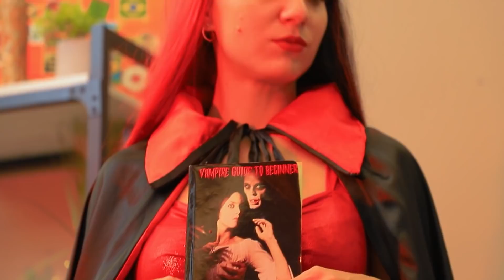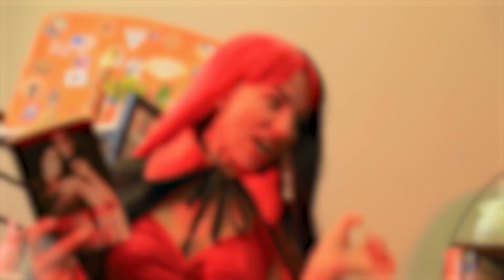We Hebben een Zombie Geadopteerd!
Een kind adopteren is een grote verantwoordelijkheid en een hoop werk. Vooral als de ouders besluiten om de Zombie te adopteren.